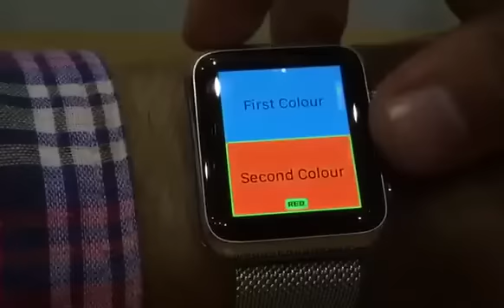Apple Watch Hacked - Custom Watch Faces (No Jailbreak Required)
Developer Hamza Sood tried and succeeded to get an custom watch face on the Apple Watch.